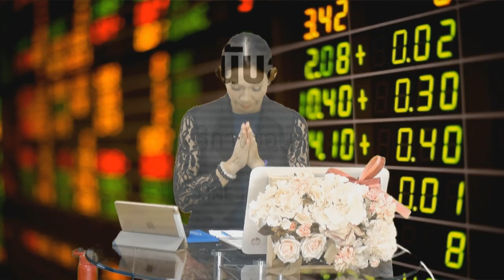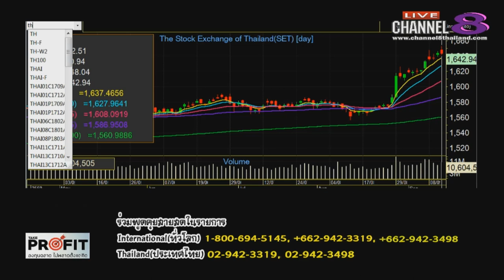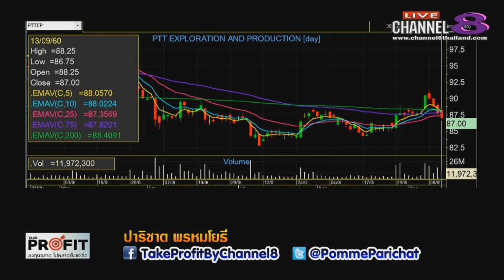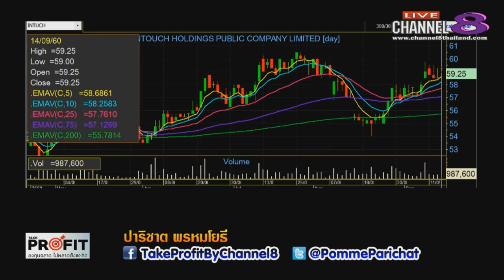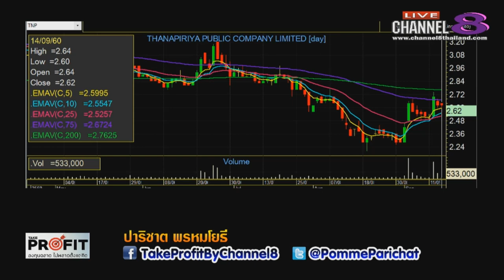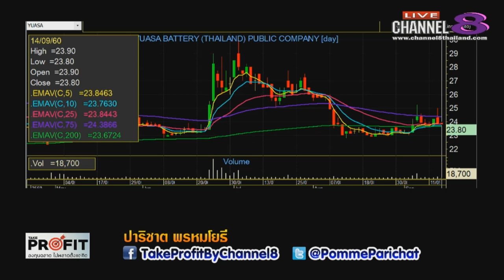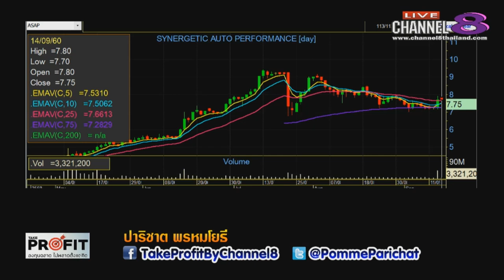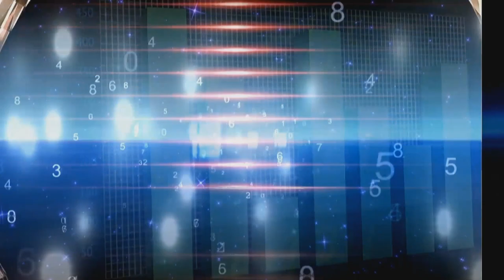Channel8Thailand : TakeProfit ฉลาดลงทุนไม่พลาดตั้งแต่คิด 14-09-60